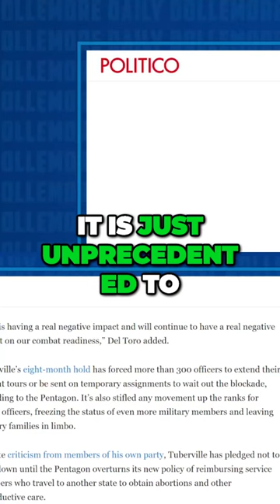National Security Concerns Military Leaders Demand an End to Attacks